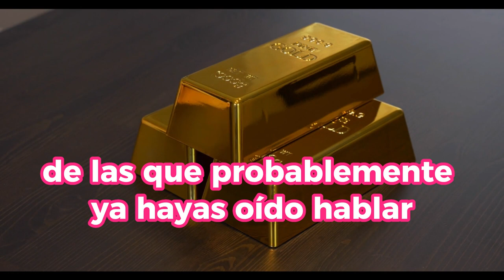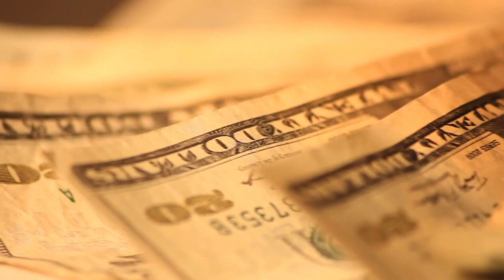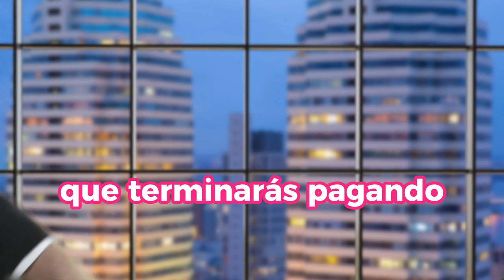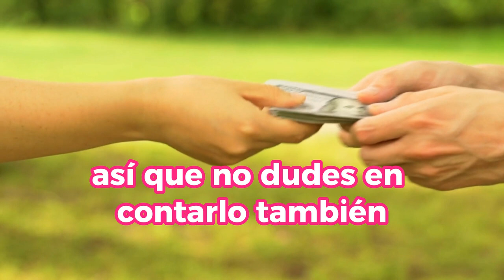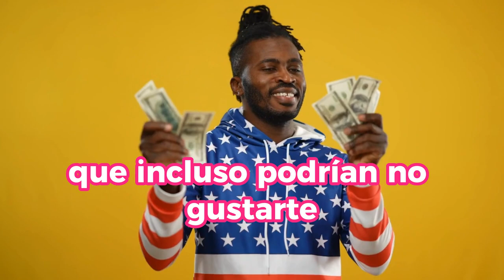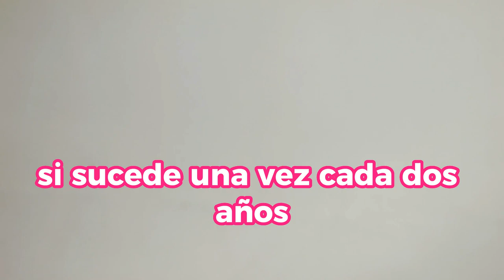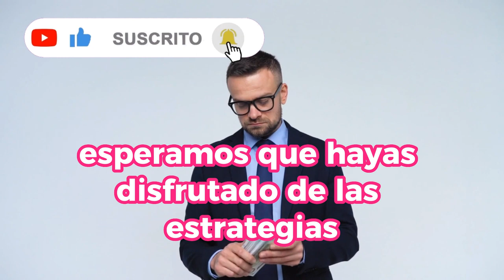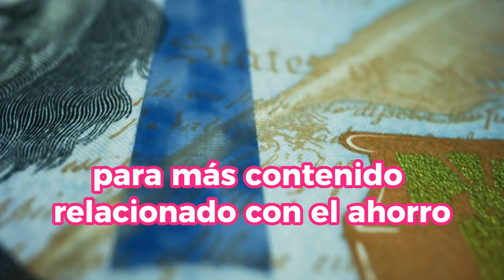5 TRUCOS SECRETOS Que Los Gurús Callan y te harán AHORRAR Mucho Dinero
Aprende a administrar tu presupuesto de manera eficiente, descubre cómo ahorrar en tus facturas mensuales, obtén consejos para realizar compras inteligentes y descubre trucos para aprovechar al máximo tu dinero. Ya sea que desees ahorrar para una inversión importante, pagar deudas o simplemente crear un fondo de emergencia, este video te brindará herramientas prácticas para lograrlo.

1)This video has no negative impact on the original works (It would actually be positive for them)
2)This video is also for teaching purposes.
3)It is not transformative in nature.
4)I only used bits and pieces of videos to get the point across where necessary.